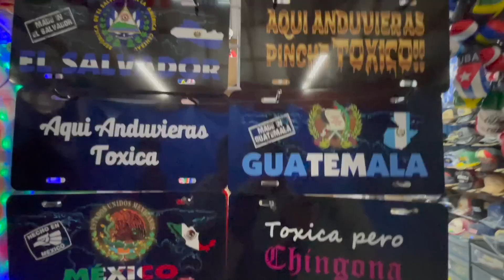emerson nos llevo a las pulga